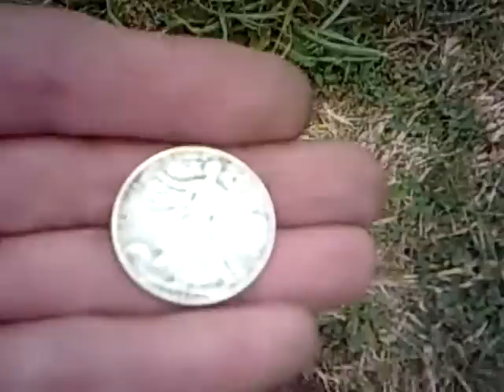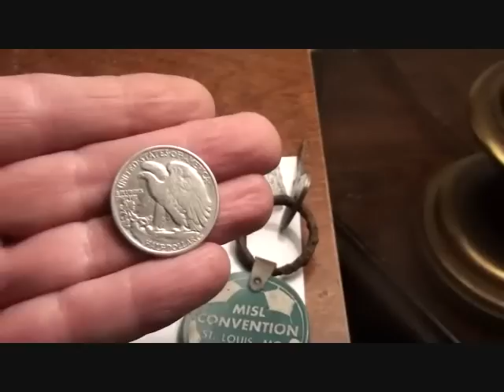Come and take a WALKR with me BIG SILVER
The old city park gave up some big Silver today and a ton of trash and clad. Always a big surprise to dig up the large and shinny ones.